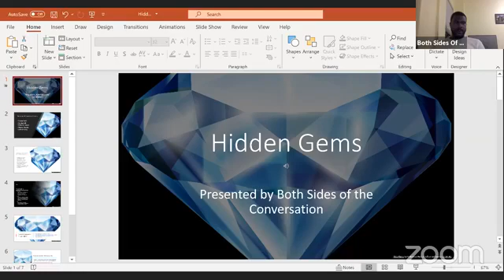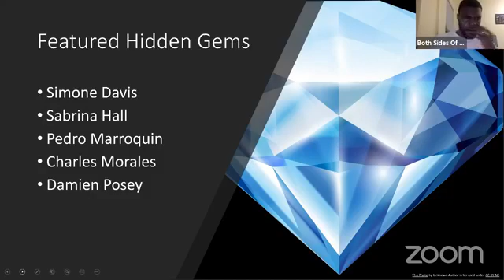Hidden Gems: Tuesday, October 6th, 2020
Hidden Gems is back again this Tuesday!

Our special guest tonight are: Simone Davis, Sabrina Hall, Pedro Marroquin, Charles Morales, Damien Posey

Join us this upcoming Tuesday to shine some light on some amazing community folks and businesses!

Watch and interact live on our YouTube If you've missed any of our shows, you can also find them all on YouTube, so you'll never miss them again!

Know a Hidden Gem that needs to be highlighted?